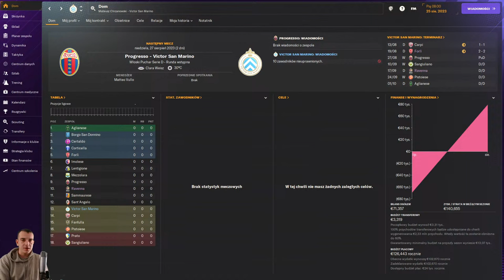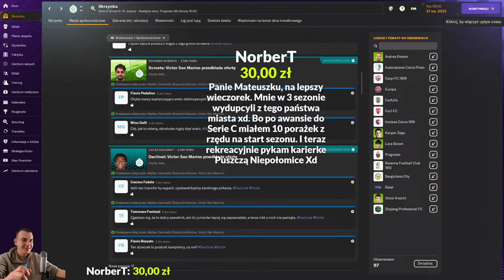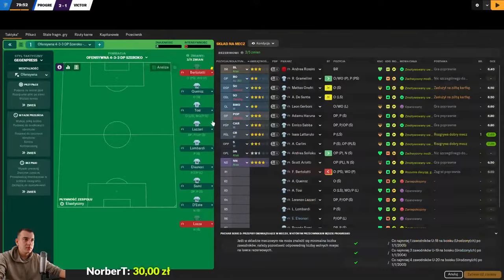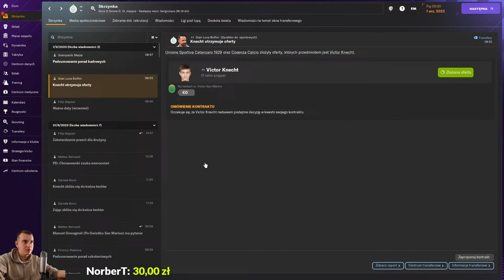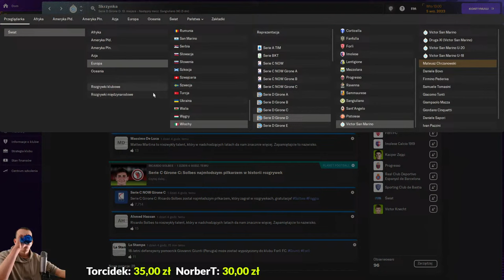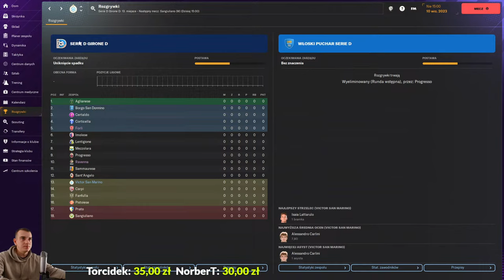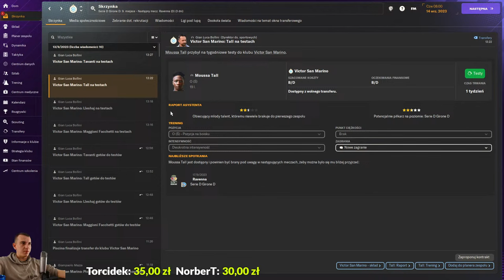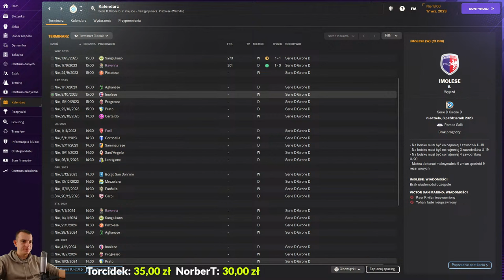#2 San Marino Challenge w FOOTBALL MANAGER 2024